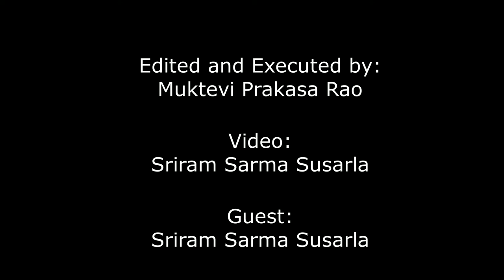జమ్మూ, కాశ్మీర్లో "రోష్ని చట్టం" గురించి మీకు తెలుసా | JanathaAdalathWithSriramSarmaSusarla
Image by Mohd Rashid from Pixabay